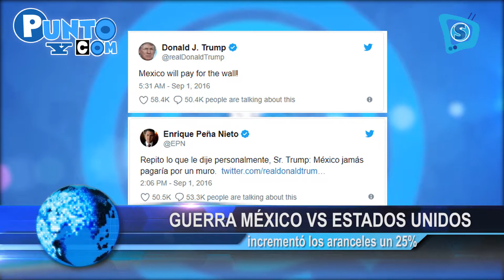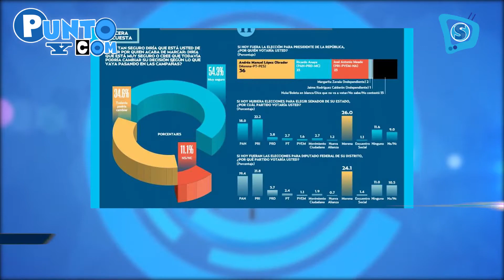PUNTO Y COM - Estalla la guerra México vs Estados Unidos